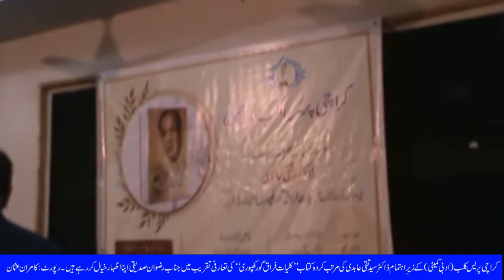Rizwan Siddiqui تقریب رونمائی کلیات فراق گورکھپوری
فراق، انسان اور کائنات کی تفہیم بیان کرنے والا زندہ شاعر
کلیات فراق کی تعارفی تقریب میں ڈاکٹر تقی عابدی کا توسیعی لیکچر